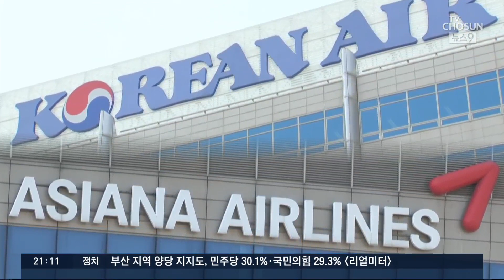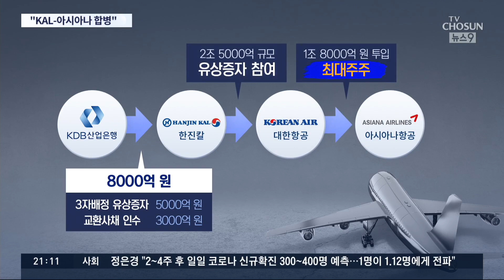산은 "한진칼에 8천억 지원"…대한항공, 아시아나 인수 [뉴스 9]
대한항공의 아시아나 항공 인수가 공식 발표됐습니다. 대한항공이 자체적으로 인수하는 것은 아니고 정부가 대한항공의 모회사인 한진칼에 8천억 원을 지원해 이 돈으로 아시아나 항공 주식을 사게 한다는 겁니다. 이렇게 되면 결국 정부가 대한항공과 아시아나 항공 모두에 영향력을 행사하는 구조가 되는 셈인데 위기에 빠진 항공업계, 부활의 신호탄이 될 것인지 아니면 둘 다 부실해지는 최악의 상황이 될 지 아직은 알 수 없습니다.